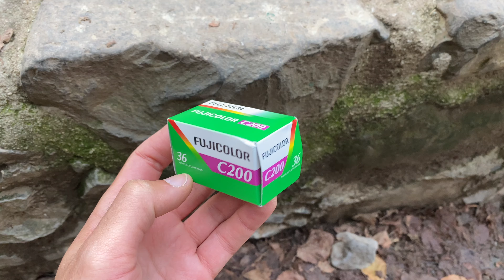Fuji C200 // Proyecto Octubre #2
Haciendo las últimas fotos para mi proyecto Octubre en el valle de Ordesa. Las localizaciones son las mismas que en mi vídeo anterior de mamiya 7ii y mamiya RZ67, pero tomadas en 35mm con este carrete que nunca había probado. Todo hecho con leica m6.